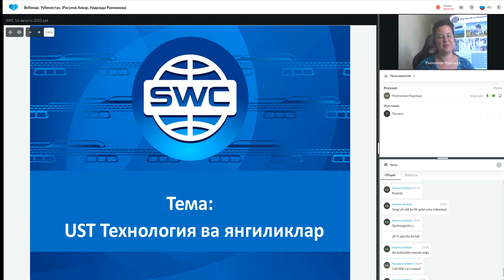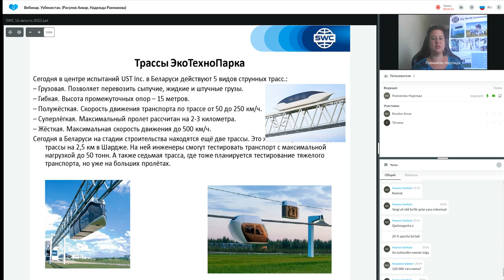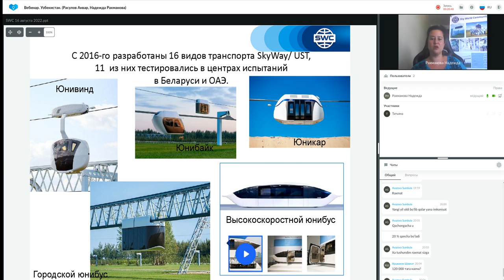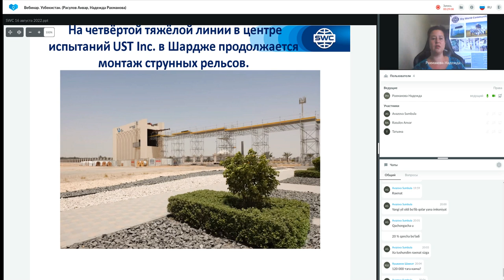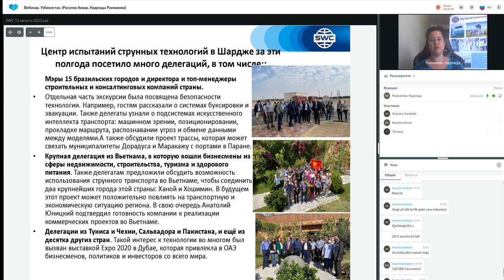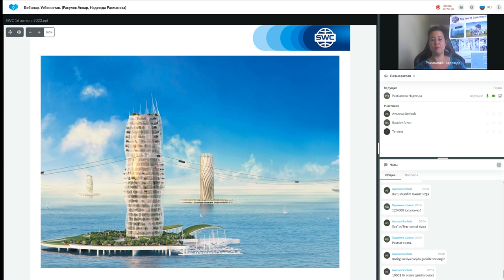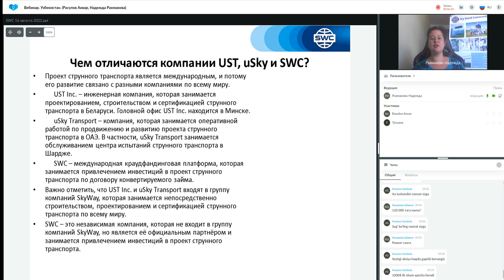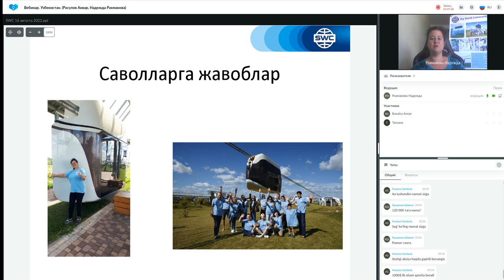16.08.2022 даги Технология тақдимоти. Етакчи: Надежда Рахманова.